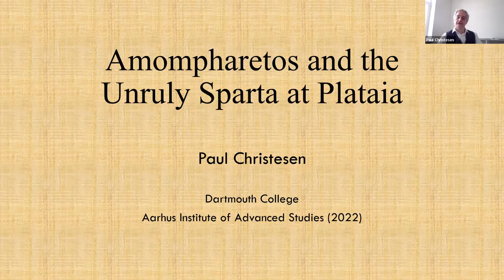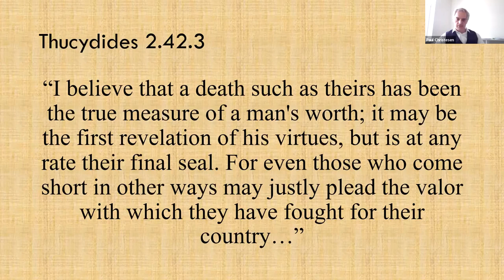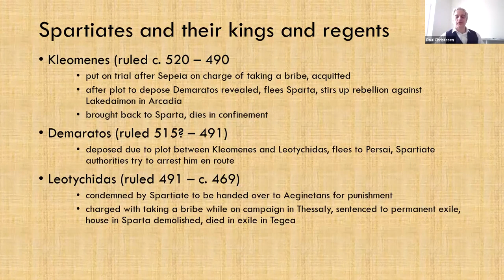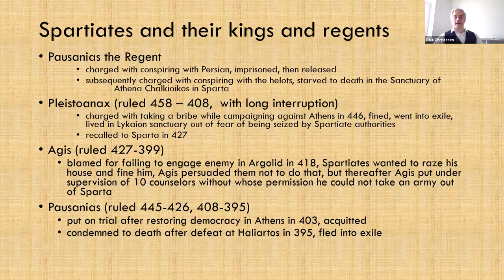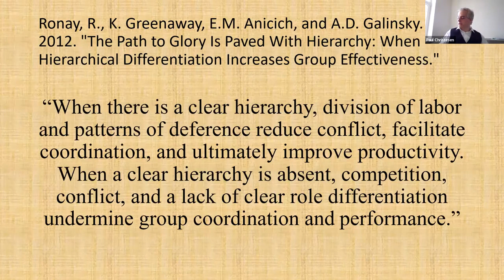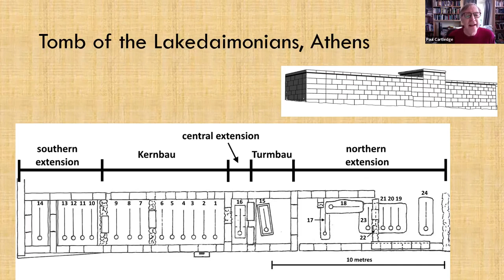Paul Christesen | Session 3 of the Battle of Plataea Conference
Amompharetos and the Unruly Sparta at Plataia

Paul Christesen (Dartmouth College)

The Battle of Plataia brought the Spartiates en masse out of Lakonia and into the full view of large number of other Greeks for an extended period of time and involved them in an event that was remembered in some detail. As a result, Plataia gives us an invaluable glimpse of a fundamental dynamic in Sparta that is otherwise largely hidden. The dynamic in question is a tension between what I call a disciplinary Sparta, a place inhabited by a highly disciplined and highly unified group of Spartiates who put a special premium on obedience and subordinating personal interests to the well-being of the group as a whole, and an unruly Sparta, a place inhabited by a group Spartiates wont to dissolve into a mass of highly atomized, self-seeking individuals who were at best disobedient and at worst ungovernable. The unruly Sparta is particularly evident in Amompharetos’ behavior at Plataia, but it is also apparent in how Spartiates leaders, especially kings and regents, behaved and how they were treated. If our sources do not often show us the unruly Sparta, that is because Spartiates were adept at concealing it from the outside world, but that does not diminish its importance to our understanding of ancient Sparta.